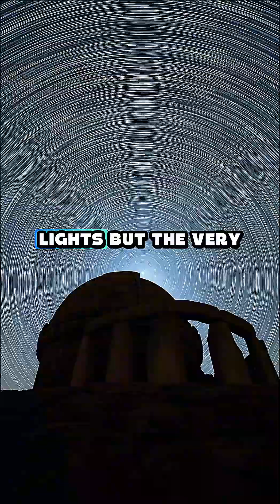The Ancient Astronomers Who Could See Through Time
Long before modern technology, ancient astronomers in Babylon, Greece, and Mesoamerica achieved the impossible. They predicted eclipses, calculated the size of the Earth, and built analog computers like the Antikythera Mechanism. How did these ancient civilizations unlock the secrets of the cosmos and seemingly see into the future? This is the story of the geniuses who first read the language of the stars.
💬 Which ancient civilization do you think was the most advanced in astronomy? Babylonians, Greeks, or the Maya? Start the great debate!
👍 Like if you are in awe of the incredible intelligence of our ancient ancestors.